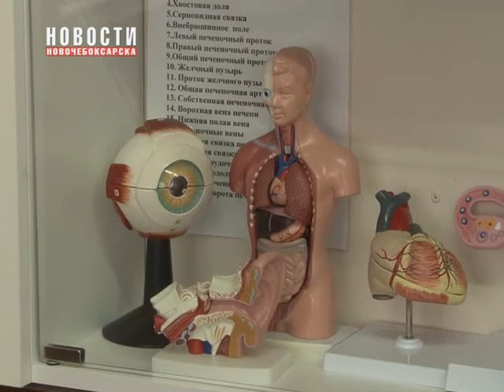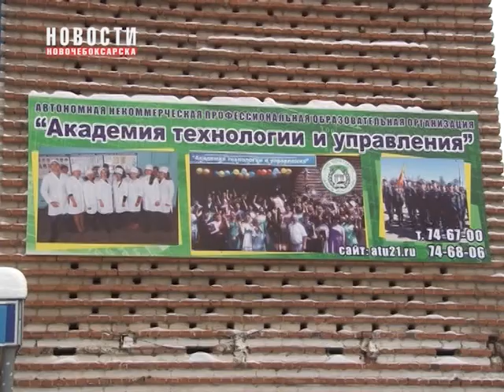Открытие кафедры сестринского дела в Академии технологии и управление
Вчера в академии технологии и управления официально открыли новую кафедру по сестринскому делу.